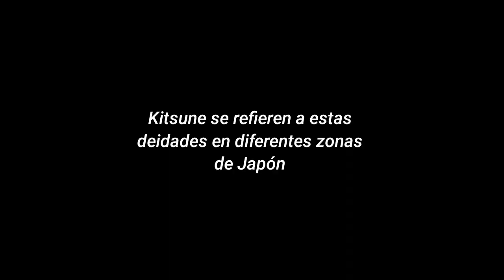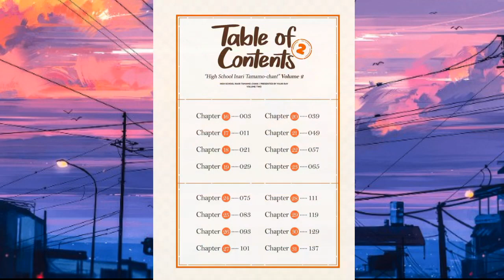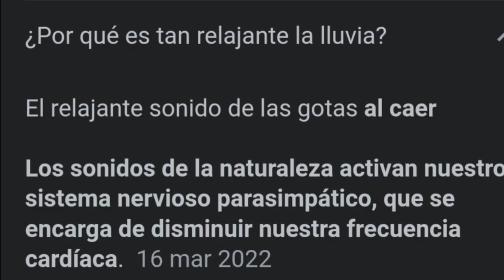Tamamo-Chan's A Fox: un EXELENTE manga - SANT!N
Aquí contaremos la historia que nos cuentan en los libros de un manga llamado High School Inari Tamamo-chan!

Capitulos:

0:00 introducción

0:47 libro 1

3:48 libro 2

12:12 fin y una meta